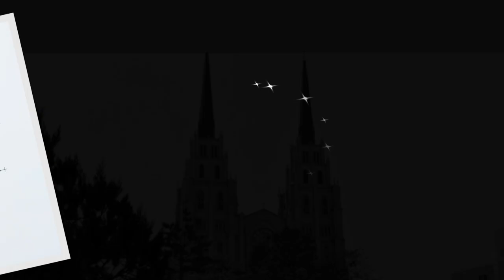동산 의료선교 박물관/대구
대구 중구 달구벌대로 2029번지에 있는 청라언덕의 "청라"는 "담쟁이"를 말하는 것으로 지금으로 부터 130여년 전 이 동산은 대구 최초의 미국 선교사들의 생활터전이 되면서 선교를 위한 의료시설과 여러채의 건물이 지어졌고 붉은 벽돌로 만든 건물 주위에 담쟁이를 심어  붙여진 이름이 되었습니다. 우리가 즐겨 부르는 박태준 선생의 "봄의 교향악이 울러 퍼지는 청라언덕 위에 백합 필 적에~"로 시작 되는 노래 "동무생각(사우)"의 무대가 되는 곳이지요. 1919년 기미 만세운동시 대구의 3.1만세운동 시작이 바로 이 곳 청라 언덕이었으며 동편 90계단을 지나 일제에 항거한 역사적 장소인 곳이기도 하다. 최근엔 대구 중구 문화관광 역점책인 "근대골목투어"와 함께 청라언덕을 찾는 내외국인 수가 늘어남은 물론 봄 여름 가을이면 몽마르트 숲 처럼 청라와 어우러진 숲을 거니는 커플들의 데이트 장소가 되었다. 대구매트로는 얼마전 이 곳을 지나는 지하철2호선 "신남"역을  "청라언덕"역으로 변경하였습니다. 주변 볼거리로는 박태준시비를 비롯 청라언덕으로 오르는 동편의 90계단 제일교회와 화가 이인성나무 그리고 계산성당 이상화시인고택 서문시장 등이 있습니다.  까망~